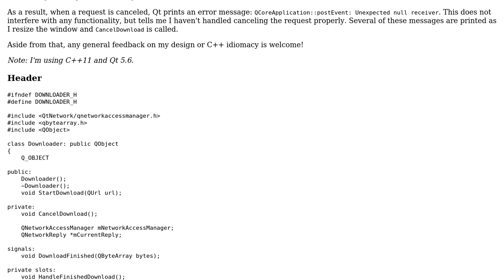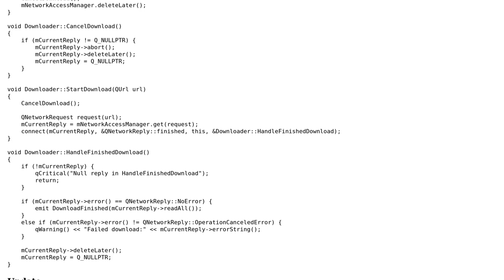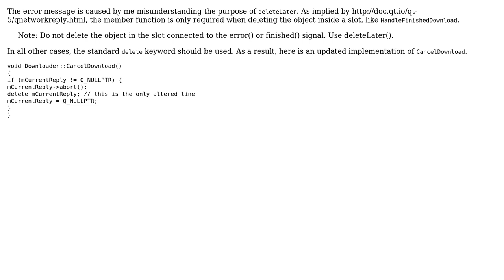Image downloader class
With thanks & praise to God, and with thanks to the many people who have made this project possible! You are responsible for your own actions.